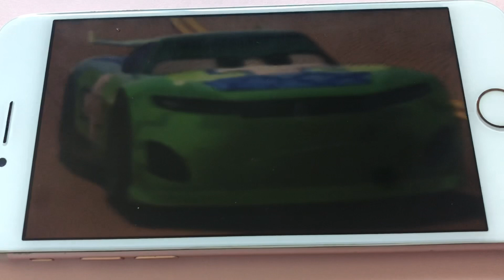Create Your Own Fanmade Name Of The Clutch Aid Next Gen (Read Desc)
My own fanmade name of the clutch aid next gen is called howard glender.